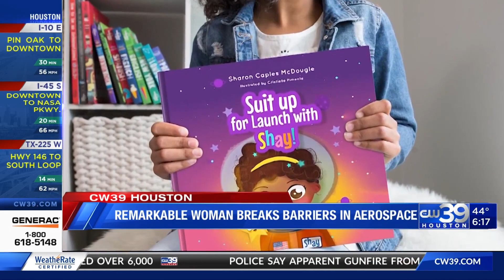Remarkable Women Finalist - Sharon McDougle interviewed by CW39 Sharron Melton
Sharon McDougle is a finalist for CW39's Remarkable Women contest to recognize incredible women in the community.  CW39 Anchor Sharron Melton talks with this NASA trail blazer who continues to break down barriers to help others.